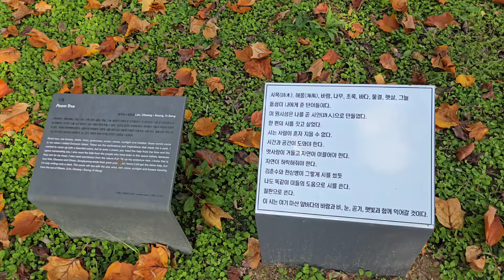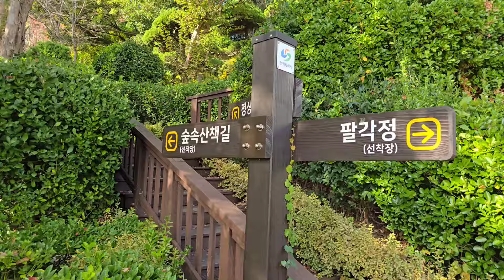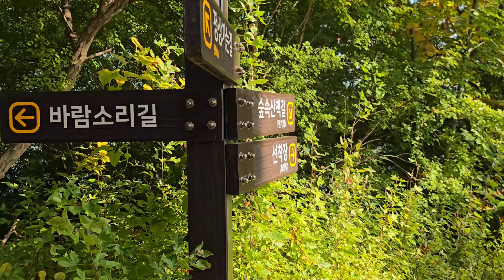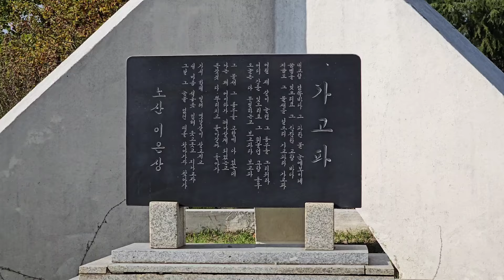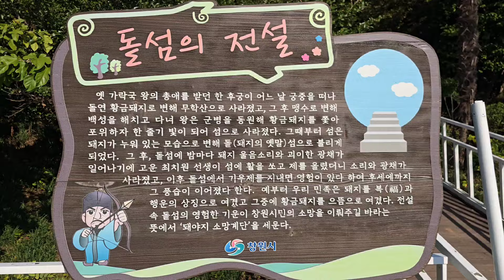"🌅 창원 마산 숨겨진 단풍 명소, 돝섬의 가을 풍경 탐방!"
마산돝섬&통영만지도 섬장: 오용환 섬장 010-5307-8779
올해 돝섬단풍은 11월20~12월초로 예상됩니다.  돝섬단풍은 다른 지역보다 약 1주일에서 2주 는게 물드는데 내장산 단풍이 20일경이라 하니 이보다 10일은 늦을 듯 합니다. 11월12일 돝섬 단풍은 이제 시작단계이며 털머위꽃이 절정입니다. 털머위꽃이 지면 아름다운 단풍이 곱게 물들어 여행객들을 한 층 더 즐겁게 만듭니다. 요즘 날씨가 좋아 산책하기 참 좋습니다.

 ▶대통령직속 국가균형발전위원회 지역혁신가 /2020 신지식인
 ▶비대면온라인교육강사
 ▶오용환 섬장의 행복한 마음만들기    스마트폰활용지도사
 ▶리틀빅히어로 130회 주인공. mbn  남진 ‘소문난 님과 함께’  주인공
 ▶KBS1사람과 세상,6시내고향,아침이좋다등,

*채널소개:
2000여개 기업의 성공과 실패를 연구한 국내최초 기업회생전문가인 통영만지도&마산돝섬 섬장 오용환은 리틀빅히어로 130화 주인공이면서 mbn 소문난 님과함께 주인공  2020한국신지식으로 선정되었다.

2009년 파산위기에 몰린 마산돝섬을 황금돼지섬 돝섬으로 성공시켰다.
▶만지도와 연대도 출렁다리 여행
▶남녀노소 누구나 산책할 수 있는 둘레길등으로
▶국립공원명품마을 14호 통영만지도는 우리나라 섬관광의 성공모델이다.

[통영만지도섬장추천맛집]통영루지앞 성림식당 반건조생선구이[통영맛집추천]